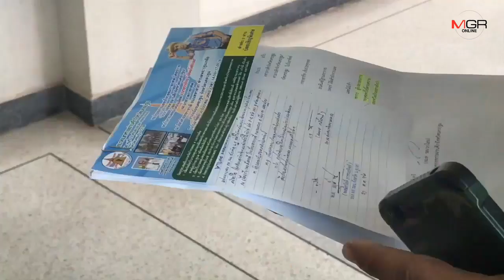เจ้าของแพปลา ร้องพ่อเมืองนครปฐมช่วย หลังถูกชายฉกรรจ์อ้างเสธฯ ทหาร ขู่ขายบัตรคอนเสิร์ตการกุศล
30/10/2019 เจ้าของแพปลา ร้องพ่อเมืองนครปฐมช่วย หลังถูกชายฉกรรจ์อ้างเสธฯ ทหาร ขู่ขายบัตรคอนเสิร์ตการกุศล

นครปฐม - เจ้าของแพปลา ร้องพ่อเมืองนครปฐมช่วย หลังถูกชายฉกรรจ์อ้างเสธฯ ทหาร ขู่ขายบัตรคอนเสิร์ตการกุศล มินิคอนเสิร์ต ”รำวงชาวบ้าน อ๊อด โฟร์เอส”ซึ่งจัดโดยสมาคมทหารผ่านศึกจังหวัดนครปฐม